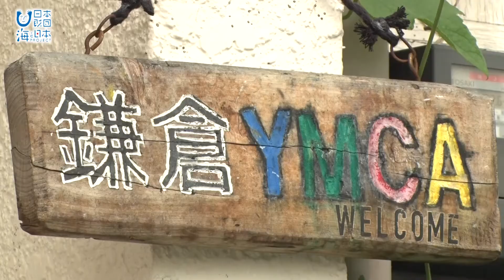わがまち海自慢を教えてください 日本財団 海と日本PROJECT in かながわ 2021 #06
生活の中に（海）がある町の子供たちに、
わが町の海自慢を聞いてみました。
今回はYMCAかまくらっ子スクールの皆さんにお話を伺いました。

・会社名
・部署名
・お名前